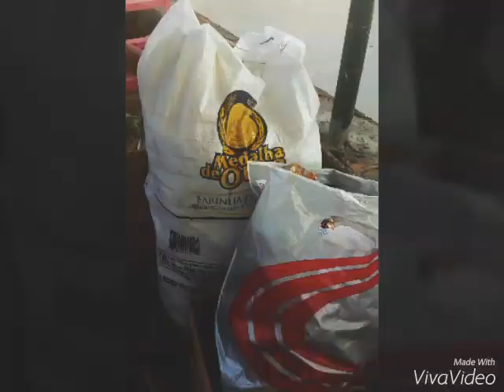The Great Girf Amor 2015. Zumba ®. Solidário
The Great Girf Amor 2015. Zumba Solidário foi para a casa da Tia Julia.